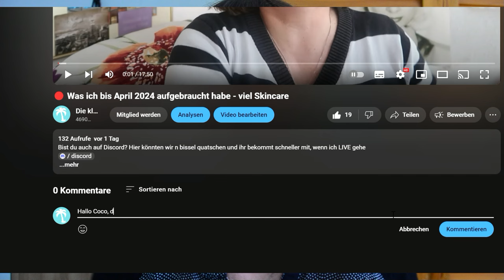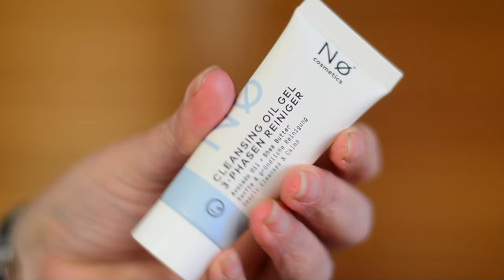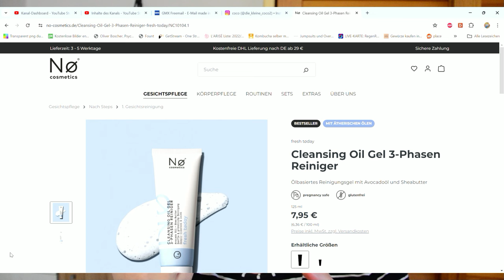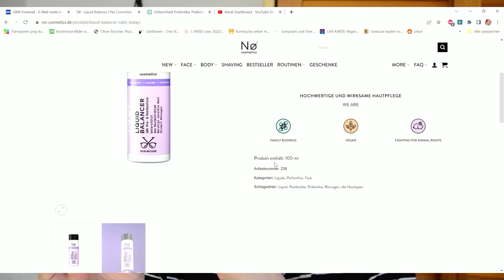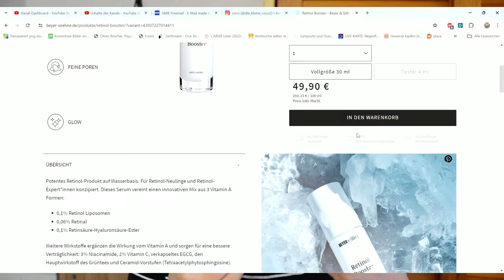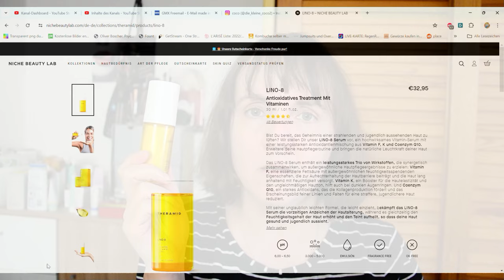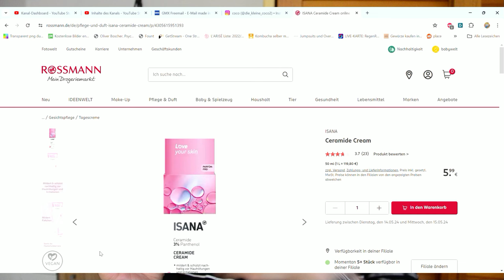Meine Hautpflegeroutine mit Q10 und Retinol am Abend